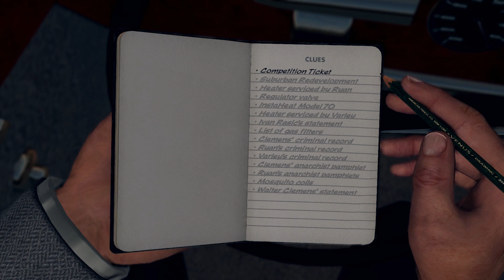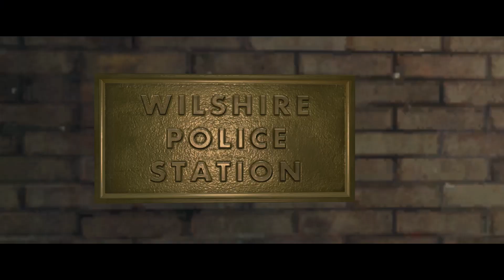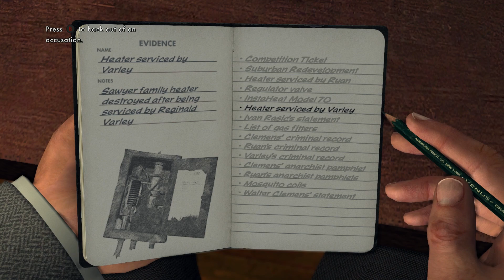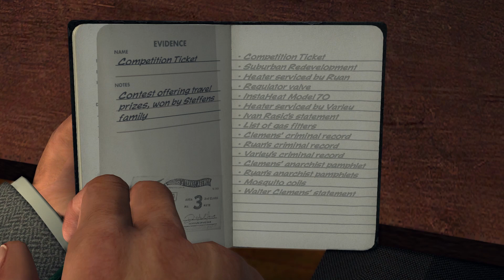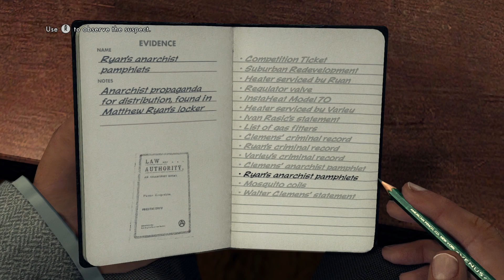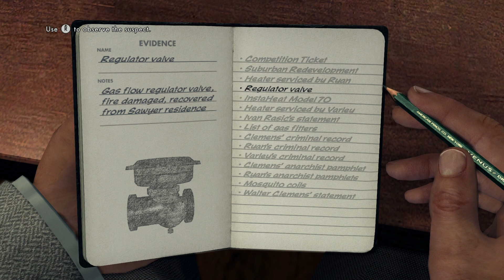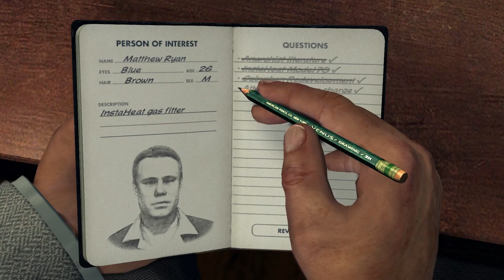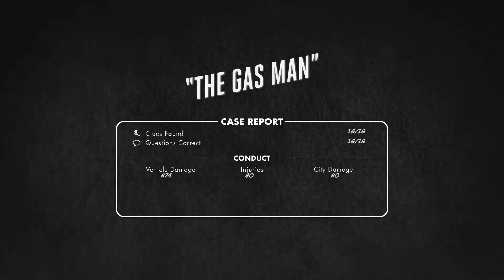La Noire Episode 76